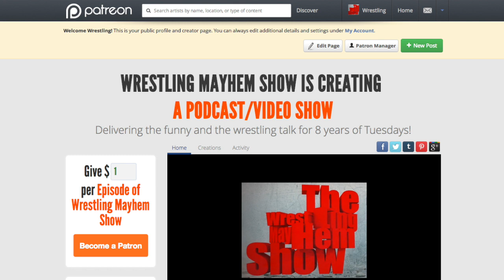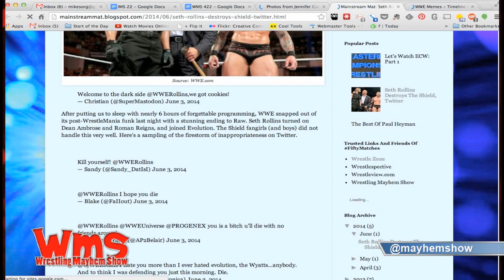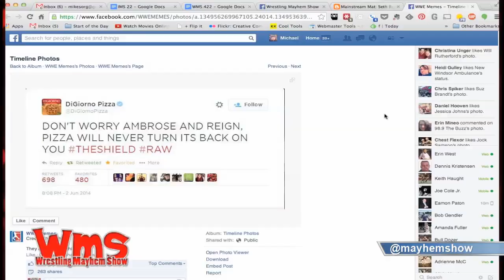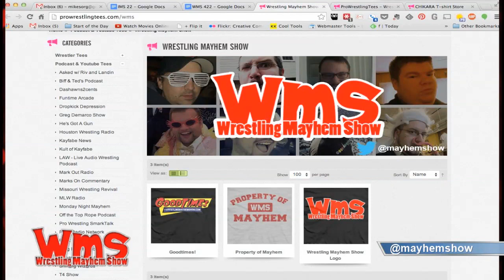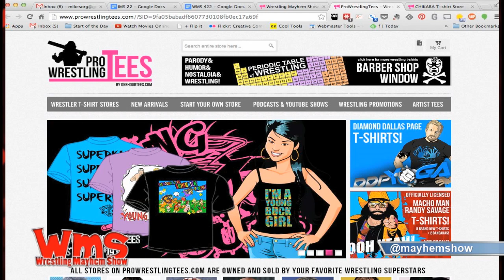Wrestling Mayhem Show 422: Say It Ain't So, Seth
Honoring our Russian hero, Big PPC.
Seth Rollins breaking off from the Shield!
Remember When: We look back on shocking turns in pro wrestling.
The Total Divas finale.
An update on a Total Divas fan possibly becoming a wrestling fan.
The Wyatt Family situation.
Money In The Bank.
Cody Rhodes and Goldust sort of splitting up.
The Payback PPV.
NXT Takeover.
TNA news.
Wrestling commentary.
DiGiorno Pizza tweeting RAW.

Follow our cast that manhandles you with the mayhem: Mike Sorg (@sorgatron), DJ Lunchbox (@djlunchbox), Bobby (@bobbyfjtown),  and Mad Mike (@madmike4883).

Catch our live stream Tuesdays at 9 PM EST and go to wrestlingmayhemshow.com for more entertainment!